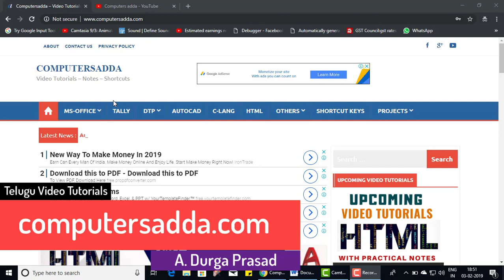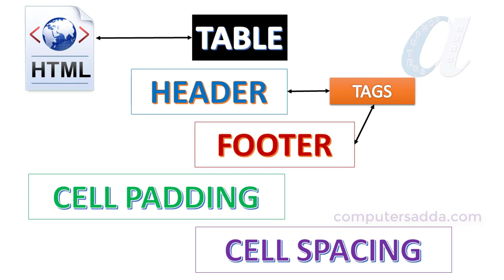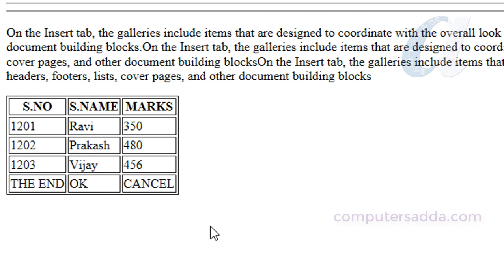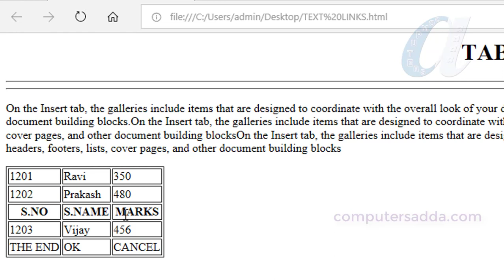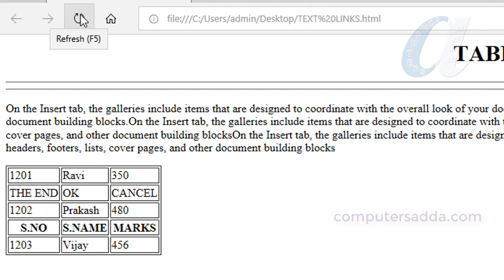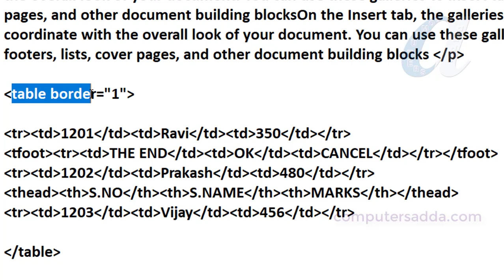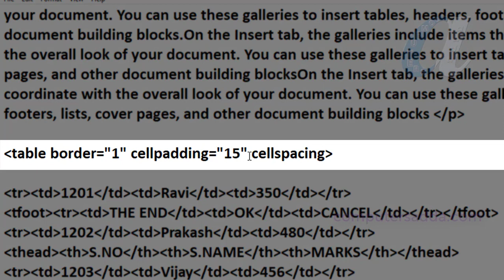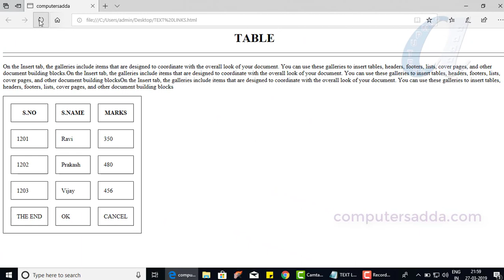HTML Telugu Tutorials Part-15 || TABLE Header & Footer || Cell Padding & Cell Spacing Attributes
HTML Previous Topics Video Link:-
HTML Basic 2 Video Links
DVD Packages
More Computer Courses Videos Links in below
Ms-Word in Telugu with in 5 Hours
Tally in telugu with in 6 hours
PHotoshop in Telugu with in 7 Hours
Pagemaker in telugu  with in 4 hours
30 Excel Formulas with in 1/2 hour